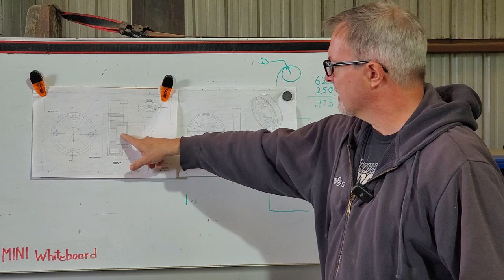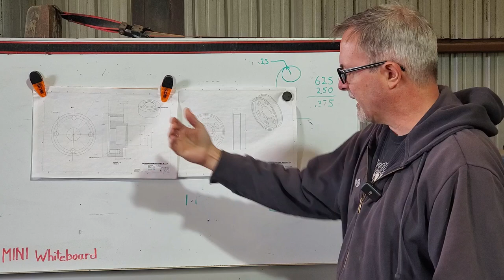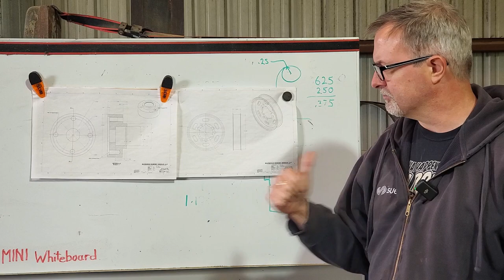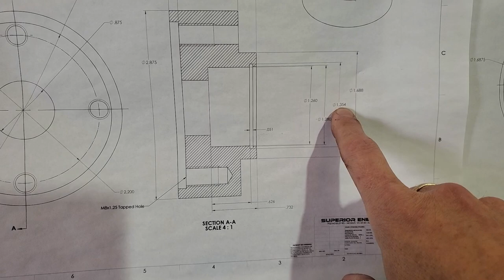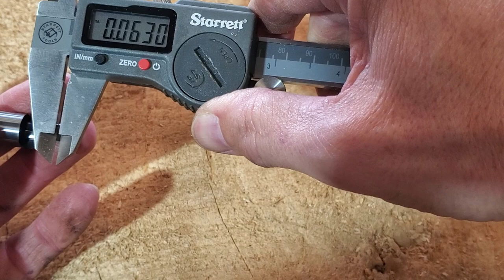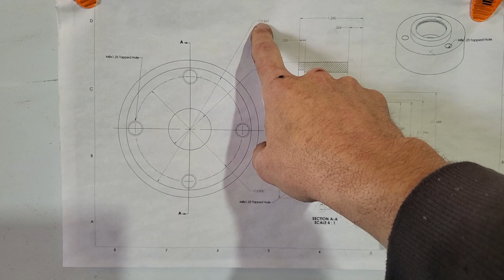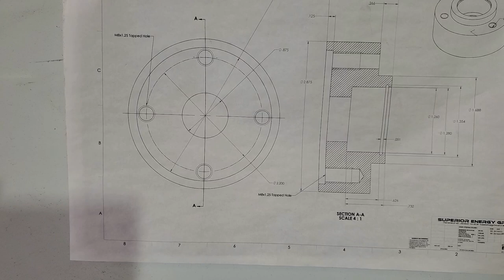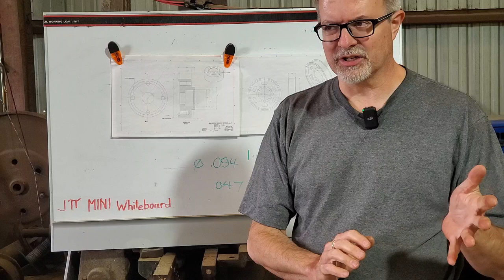Turning a Bearing Recess w/ Snap Ring Groove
This is a fussy feature for my son's Spitfire accessory drive. The fan spacer has a double row bearing that is a press fit into a bore with a retaining ring.